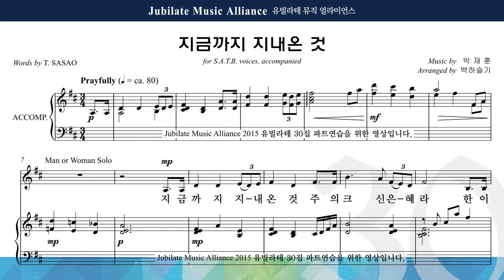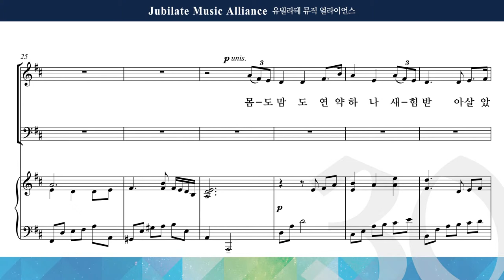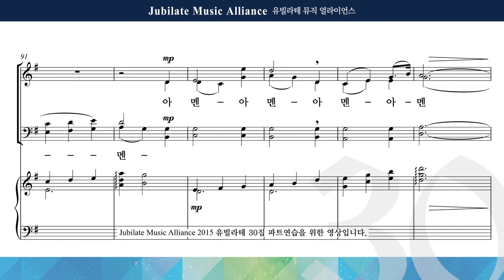[유빌라테] 유빌라테 명품성가 30집 07. 박재훈(Arr.백하슬기) - 지금까지 지내온 것